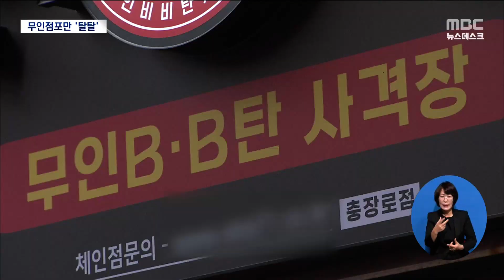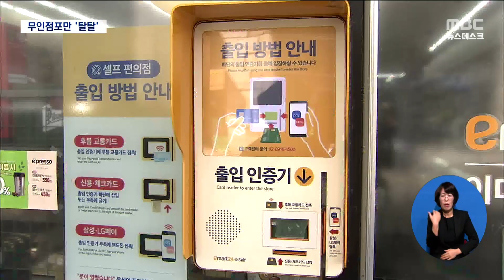24시간 문 열어놨더니.. 무법지대된 무인점포[목포MBC 뉴스데스크]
(앵커)
코로나 이후 창업 아이템으로 인기를 끌고 있는
무인점포가 범죄의 표적이 되고 있습니다.

24시간 출입문이 열려있다는 점을 노려,
보안이 허술한 시간대에 들어와
현금통을 털어가는 일이 잇따르고 있습니다.

임지은 기자의 보돕니다.

(기자)

아무도 다니지 않는 새벽 시간 골목길.

검은 모자와 마스크를 쓴 남녀 두 명이
주변을 두리번 거립니다.

한 명이 가게 밖 망을 보는 사이,
나머지 한 명이 절단기로
현금이 들어 있는 기계의 자물쇠를 자릅니다.

(스탠드업)
"범인은 사람이 없는 시간대를 노려,
잠겨 있지 않은 점포 문을
그대로 열고 들어가 범행을 저질렀습니다."

(전화녹취) 유OO / 피해 무인점포 업주
"코로나 끝나고 경기 침체된 상항에서 도둑까지 들어서 기계도 훼손되고
돈은 돈대로 잃어버리고 좀 참담한 심정입니다."

같은 날 같은 시각, 광주 동구의 한 무인점포에서도
40대 남성이 현금 교환기를 태연하게 뜯어낸 뒤,
380여만 원을 훔쳐 달아나는 등
무인점포를 상대로 한 절도 범죄가 잇따르고 있습니다.

(투명 CG1) 광주에 설치된 무인점포는 모두 2백 67곳인데,
이 중 지난해 접수된 절도 피해만 85건입니다. //

(투명 CG2) 특히, 2021년 58건이던 게 1년 새 절반 가까이 증가했고,
 아직 검거하지 못한 절도 피해도 60건에 이릅니다.

점포엔 대부분 CCTV가 설치되어 있지만,
이것만으로는 모든 범죄를 막을 수 없는 상황입니다.

대신, 입장할 때 신용카드나 교통카드를 꽂아야 문이 열리는
'출입 인증기'를 도입해야 한다는 지적도 나왔습니다.

하지만 2년 전, 시민참여형으로 추진되던 이 사업은
수혜 대상이 무인점포로 한정적이라는
이유로 한차례 무산됐습니다.

경찰도 취약시간대를 파악해 무인점포를 순찰 구역에 포함하는 등
범죄 예방에 노력을 기울이고 있지만 여전히 역부족입니다.

(인터뷰) 김선대 / 광주청 생활안전계장
"무인 출입 장치 설치는 언제라도 내 신원이 밝혀질 수 있기 때문에..
더불어서 경찰도 어떤 범죄가 발생했을 때 바로 근무할 수 있게끔."

소자본으로 창업한 업주들이
거액의 돈을 들여 스스로 보안 시스템을 도입해야 하는 상황.

무인점포가 더 이상 범죄의 표적이 되지 않도록,
현실적인 보안 대책이 마련돼야 한다는
목소리가 나오고 있습니다.